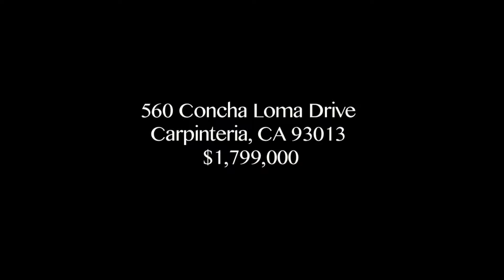Price Reduced! 560 Concha Loma Drive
I created this video with the YouTube Video Editor View Spanish Hacienda only 2-blocks to "The World's Safest Beach"! Wood beam ceilings, white washed walls and large fireplace lend to a cozy indoors. Seemingly endless walls of sliding glass doors create the ultimate indoor/outdoor living space.  Outdoor features include ocean view entertaining deck, spa w/waterfall feature, built-in BBQ & trellised patio for dining al-fresco.  Enjoy your very own orchard w/20 varietals of fruit on .41 acre lot! 2 separate garages for 5 cars. Only 3 miles to famous Rincon Surfing and just a stones throw to shopping and restaurants! 10 min to Santa Barbara. 40 min. to Santa Ynez wine country. 1hr 30min to downtown LA. Nearby train station goes direct to LA, Burbank, San Diego...